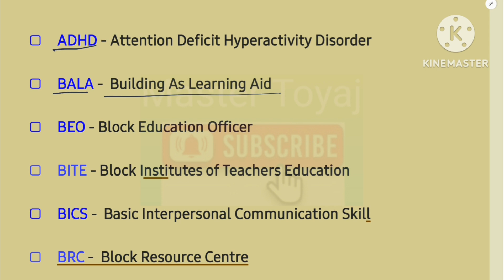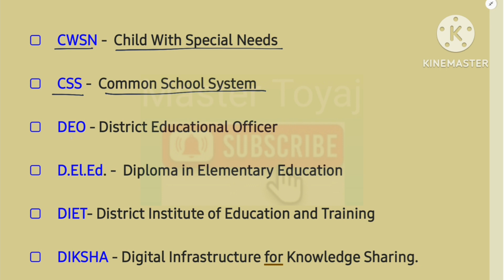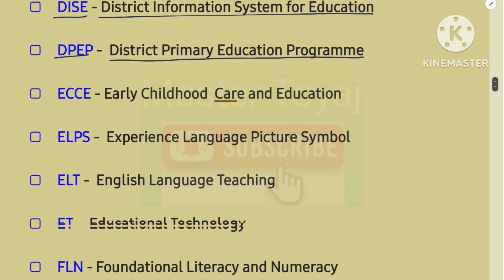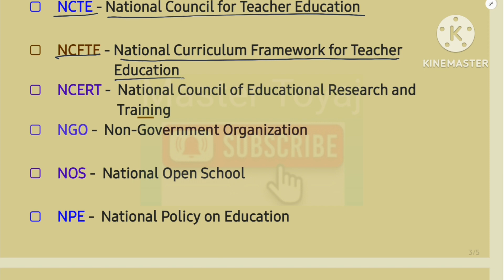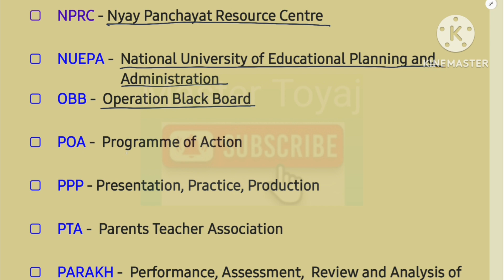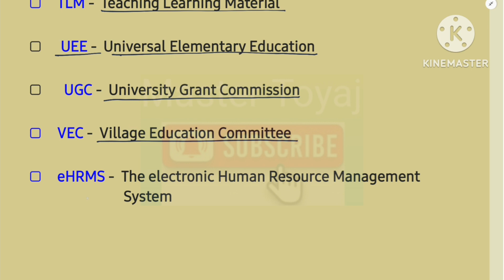KVS /TET /CTET / STET परीक्षा में पूछे जाने वाले Full Form | ADHD, LAD, FLN, NIPUN, NCF, BALA, FLN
cdp pedagogy full forms
cdp full forms
pedagogy full forms
bala full form
child development & pedagogy
full forms
ctet full form
nipun full form
full form of ncert
fln full form
full form of adhd
full form of ugc
pedagogy for kvs
cce ki full form kya hai
full form of ncte
full form of nuepa
pedagogy
cdp full form in ctet
important full form
kvs important full form
kvs pedagogy
important full forms